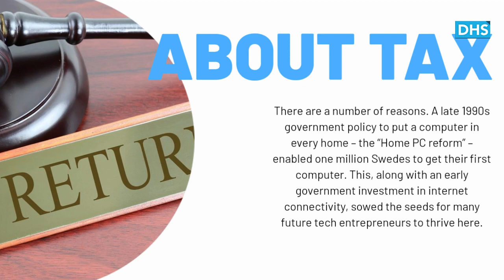Investment Technology In Sweden, Fernando Aguirre, DHS Ventures Vice Chairman.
Sweden is generally considered a highly favorable investment destination. Sweden's high-quality scientific and technological development is renowned throughout the world. Technological products invented or developed by Swedish firms include the self-aligning ball bearing, the cream separator, the three-phase electric motor, and a refrigerator without moving parts. This news said by DHS Ventures & Holdings.

According to the authors, Sweden's vast territory and small population may explain the numerous inventions and innovations created within its borders.

Hansson also attributes Sweden's tech prowess to a surprising source. “The widespread success of Swedish tech startups is in large part due to Swedish entrepreneurs' common origins. The Commodore 64 created the first generation of people interested in coding, especially in gaming.

There are a number of reasons. A late 1990s government policy to put a computer in every home – the “Home PC reform” – enabled one million Swedes to get their first computer. This, along with an early government investment in internet connectivity, sowed the seeds for many future tech entrepreneurs to thrive here.

Sweden is a wonderful place to live with its kind people, excellent public services and corporate culture that encourages people to have a good work-life balance. It is no surprise that many people decide to move to Scandinavia's largest country to enjoy all of the things that Sweden has to offer.

Sweden is one of the most advanced digital economies in the European Union alongside Denmark, Finland and the Netherlands, a new EU ranking shows. The European Commission's Digital Economy and Society Index (DESI) 2018 paints a positive picture of the uptake of technology in the Nordic nation.

According to the World Bank, a key feature of the Swedish economy is its openness and liberal approach to trade and doing business. Sweden has traditionally been an export-orientated nation, and typically maintains a trade surplus, i.e. the value of goods and services it exports is greater than the value of imports.

Sweden, the country of abundant forests and picturesque lakes, is mainly known for its breathtaking views and severe winters. But did you know that Sweden is also the country of pop music, great design, recycling, and many more?